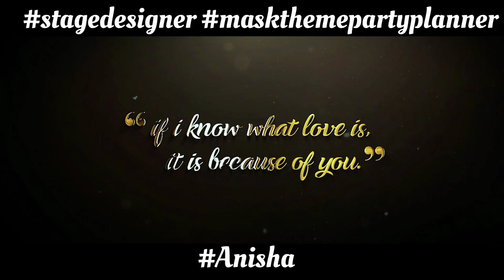Tum Mile (Love Reprise) l COCKTAIL PARTY l BRIDAL DANCE l MASK THEME l PARTY FACE MASK l EYE MASK l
This video may be useful for those persons who want to organize a party by own-self perfectly.
::CREDITS::
Party Theme Design - ANISHA ROY
Makeup:- Fatima Khatun
Sound & Light:- D . L Sound, Katihar
Photography & Video- Wasim Saddam
Studio- Shutter Up
Product details